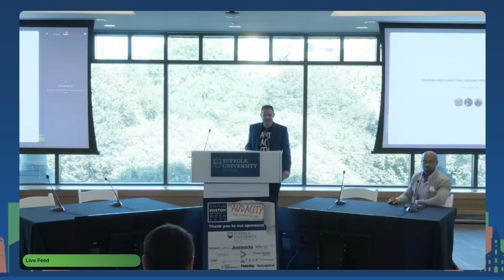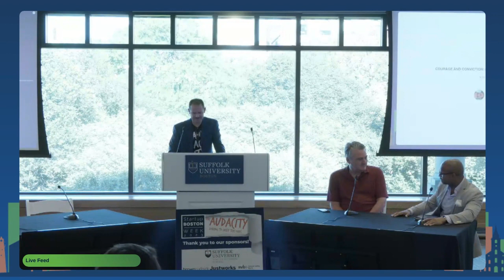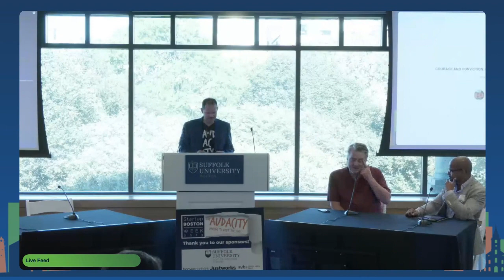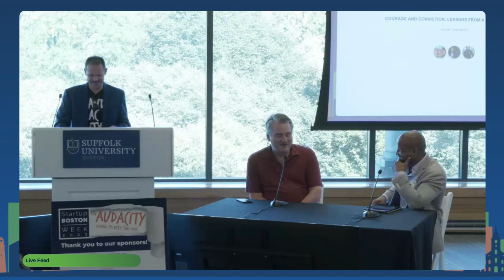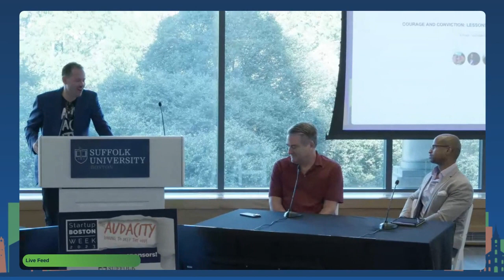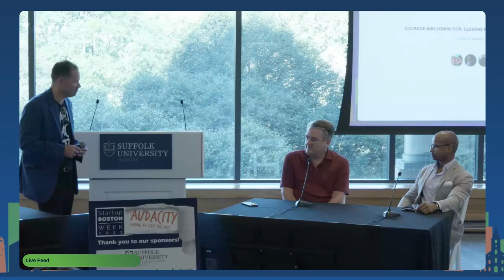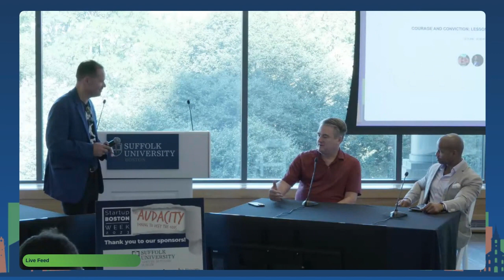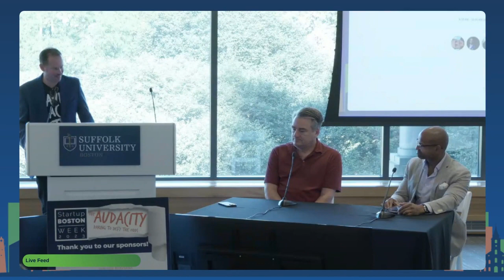Courage and Conviction: Lessons from a Repeat Founder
Nobody said building a startup would be easy, as it’s one of the hardest endeavors you’ll ever set out to achieve. But it can also be incredibly rewarding, and that much easier when you can tap into the experience of a repeat founder who has lived the kinds of the hard fought successes and inevitable failures you’ll likely face along the way.

This fireside chat will answer the questions that every new founder would like to ask:

-What do you wish you’d known on day one of your startup journey?
-What can you learn from failure?
-What is one mistake you will never make again?
-What advice can you give to someone who had to shut down their startup to motivate them to get up and try again?
-What resources are you now aware of that would have been beneficial when you were just starting out?
-How would you approach managing a team differently knowing what you know now?

This event is perfect for first time founders looking to learn lessons from someone who has already walked many miles in their shoes.